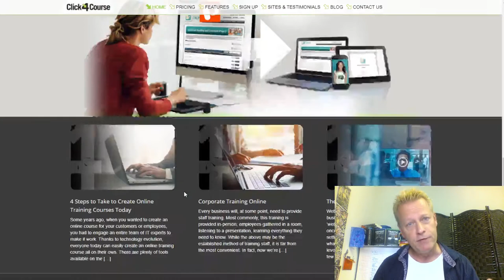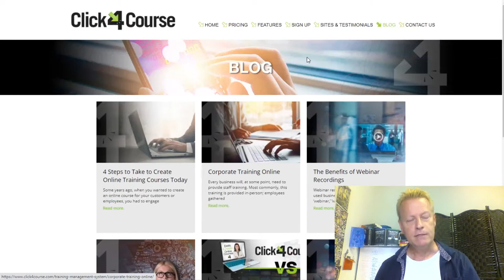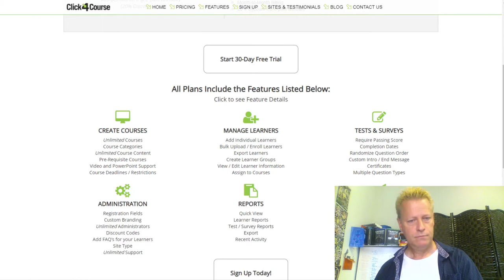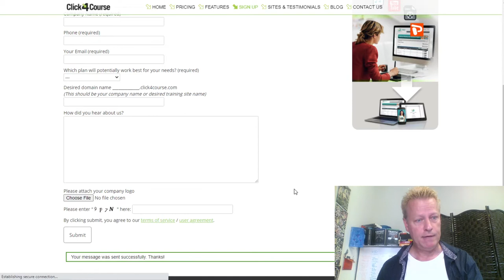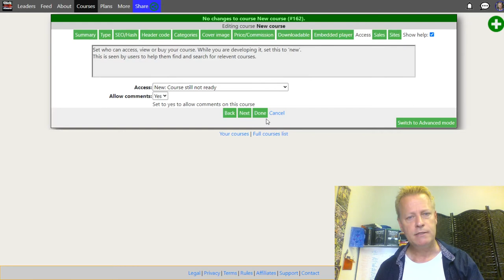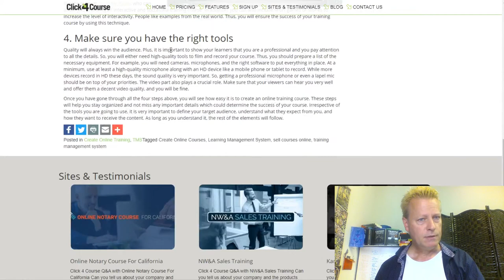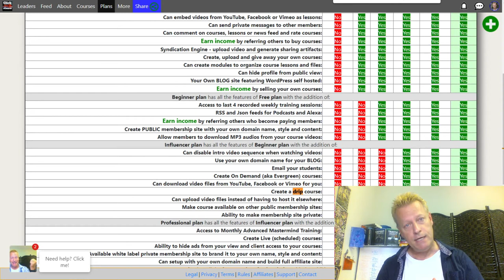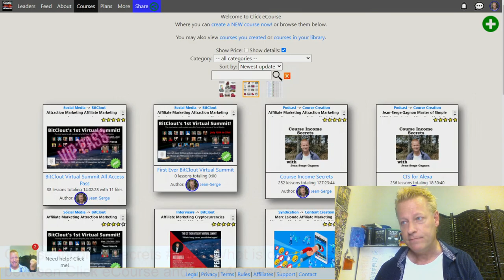Course Income Secrets - #363 What is difference between Click eCourse and Click4Course?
What is difference between Click eCourse and Click4Course?

What an interesting find! I was searching for other course hosting platforms and found this.

I guess someone else thought that “click something” was a great name for a web site.

So, I checked it out and will be reporting back here what I found out about the site.

In this comparison guide, I’ll show you the main differences between these two platforms and you can decide which is best for you.

What is Click4Course?

According to Click4Coure’s website, it’s a course hosting platform where you can sell your course or you can host courses for your employees.

They have 4 different plans, one for those who want to sell their course and 3 for businesses wanting to host for their students.

I wasn’t able to see how their UI to create courses or navigate their site is though because their account creation is manual

Their features page talks about support for video, PDF, PowerPoint, surveys and quizzes.

What is Click eCourse?

The main purpose of Click eCourse...